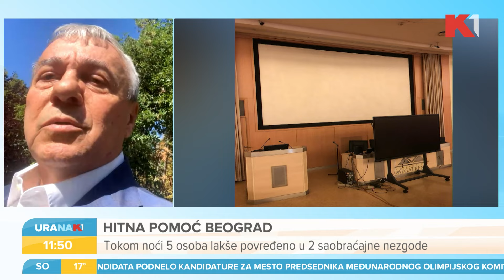Ponovo radi Megatrend? | Mića Jovanović | URANAK1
Univerzitetu "Megatrend" oduzeta, pa vraćena dozvola za rad. Ministarstvo prosvete je saopštilo da je poništilo odluku o oduzimanju dozvole za rad zbog naknadno uočenog "proceduralnog propusta". Do kakve je greške došlo u proceni akreditacije?

Gledajte nas 🤩
📺iris (111)
📺Supernova (11)
📺Orion (7)
📺Hipernet (8)